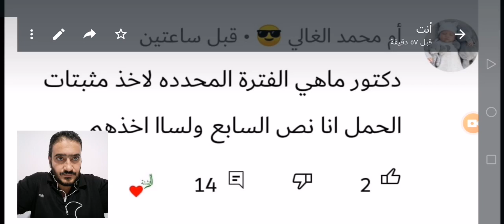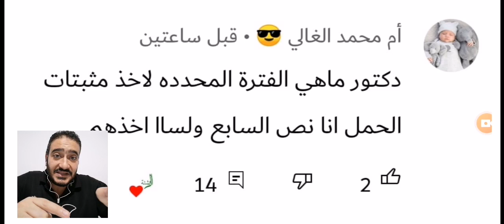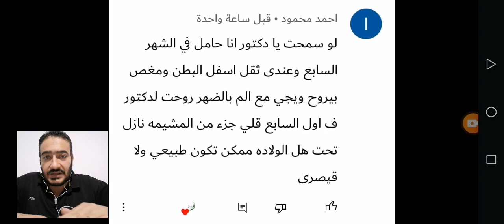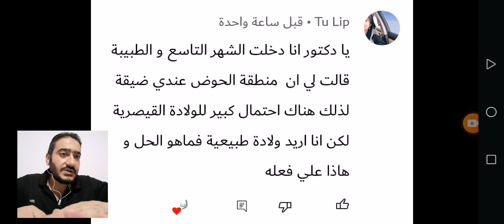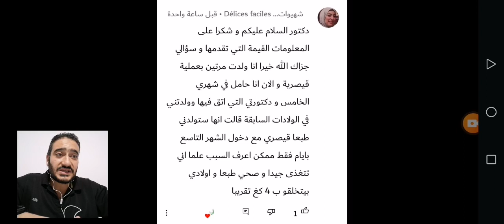متى يتم إيقاف مثبت الحمل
يقدم لكم فيديوهات قناة الروشتة الأستاذ/ باسم حامد , متخصص في التوعية بالصحة  بمجال الأمومة والطفولة و الحاصل
على ماجستير الإدارة الطبية من الجامعة الأمريكية للعلوم والتكنولوجيا
وحاصل على دبلومة توعوية في التغذية ونمط الحياة أثناء الحمل
دبلومة التغذية العلاجية من الاتحاد الافريقي الأسيوي
دبلومة مكافحة العدوى من الاتحاد الافريقي الأسيوي
دبلومة الجودة الطبية من الاتحاد الإفريقي الأسيوي
فضلا عن بعض الدورات التدريبية الأخرى

والآن
*أولا/ موضوعات الأطفال حديثي الولادة والرضع* :
5 أدوية لطفلك حديث الولادة لا غنى عنها لو هتولدي هذه الأيام وسر الرضاعة الطبيعية في وصفة أكيدة